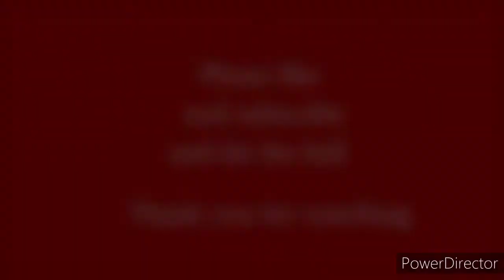Making flower pot using towel HD 720p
And please comment down bellow what other things we should do for our next video and please check our latest video.